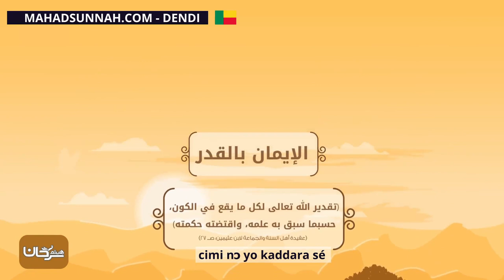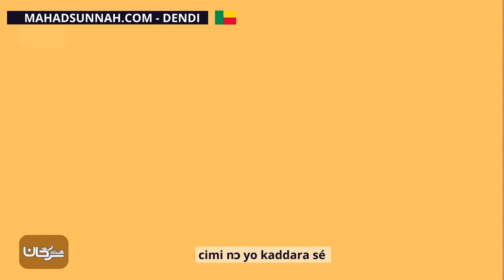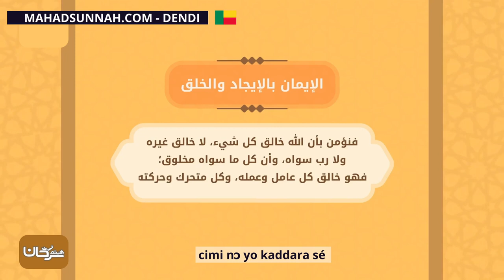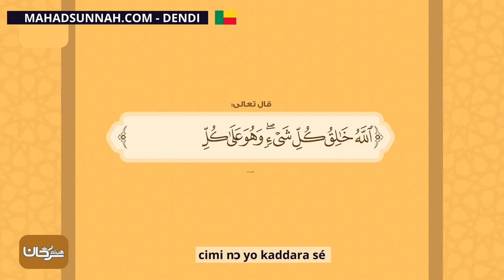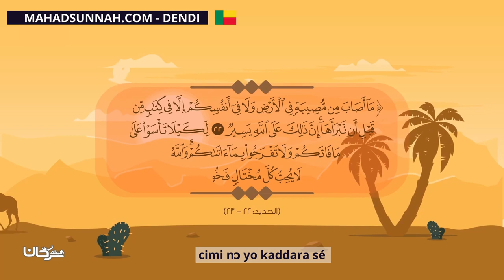Cimi Nɔ Yo Kaddara Sé الإيمان بالقدر